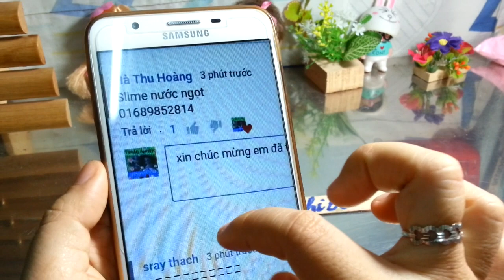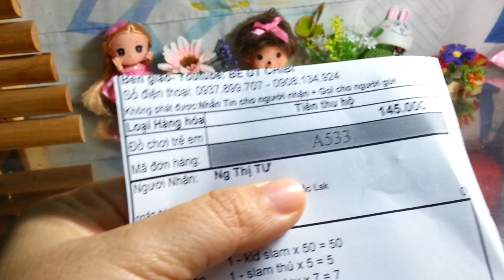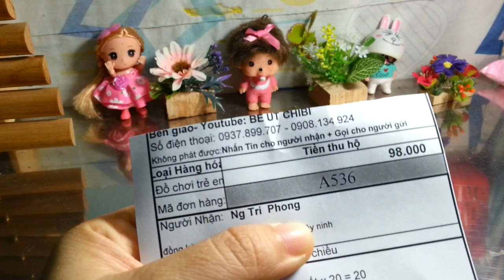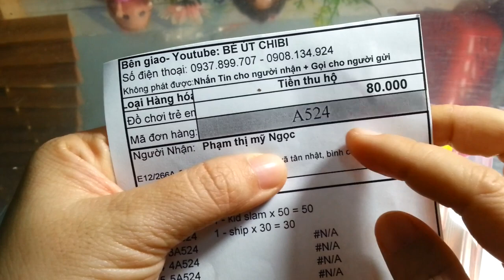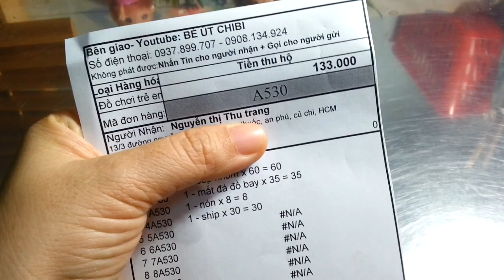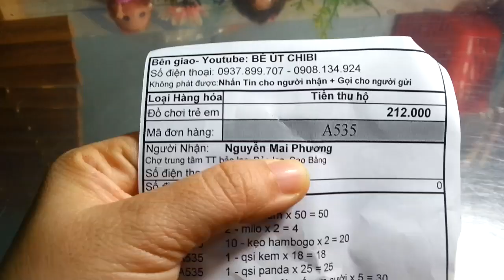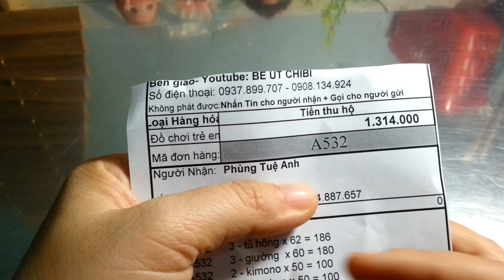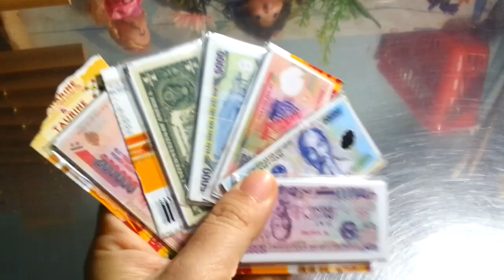Những bộ đồ và phụ kiện cho búp bê cực cute, ngày 17/03/2018